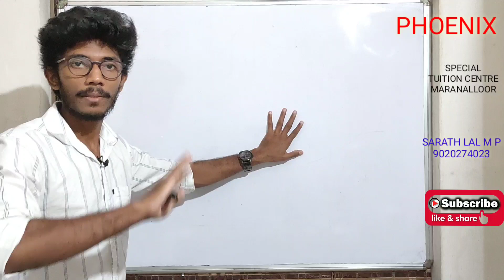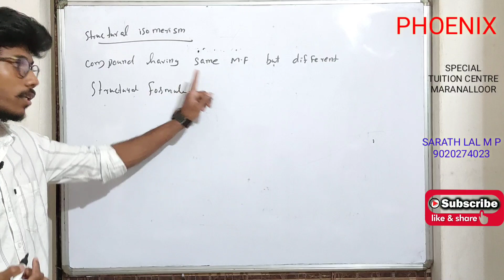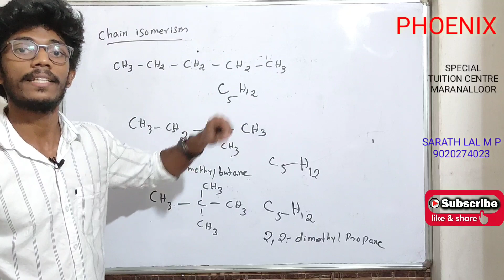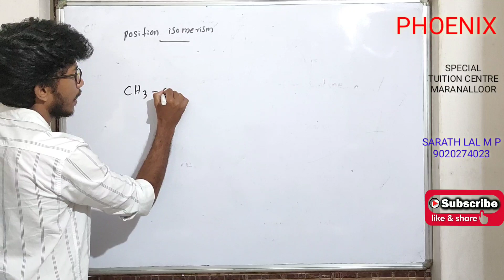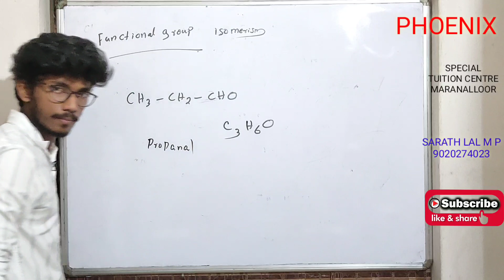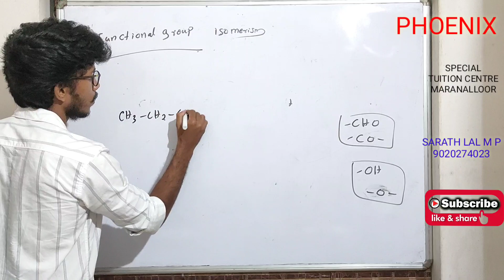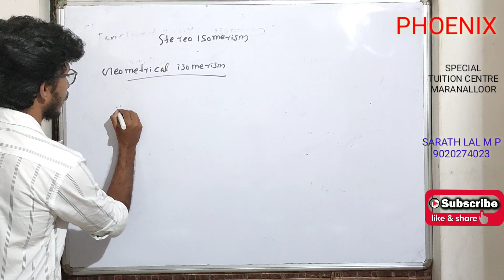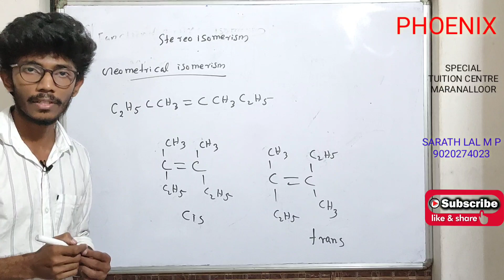+1 CHEMISTRY/ ISOMERISM|ORGANIC CHEMISTRY